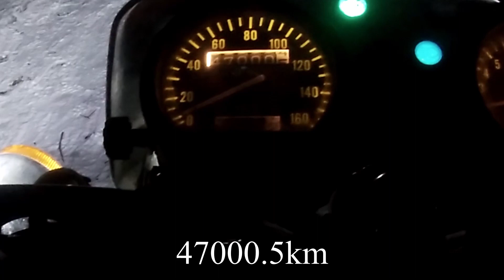one last rip to ruscom from puce on the lake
might have been our last night riding the rivers